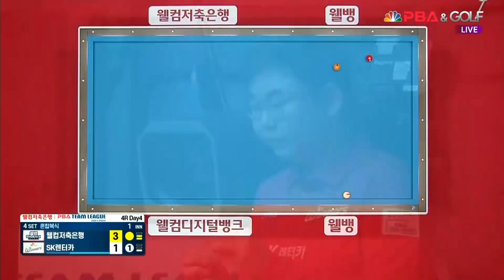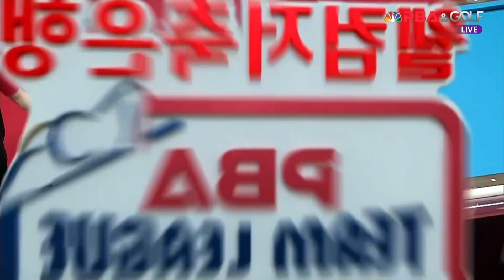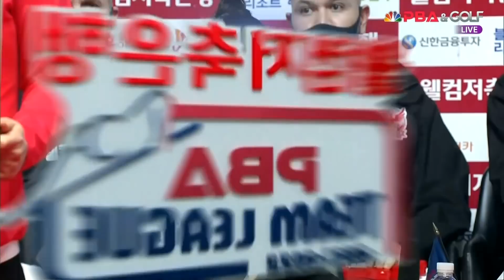웰뱅피닉스(서현민,차유람) vs. (고상운,임정숙)SK렌터카위너스 I 4세트[웰컴저축은행 PBA 팀리그 4R]